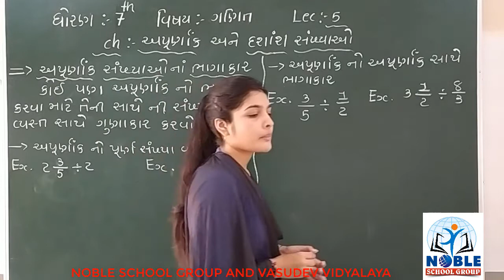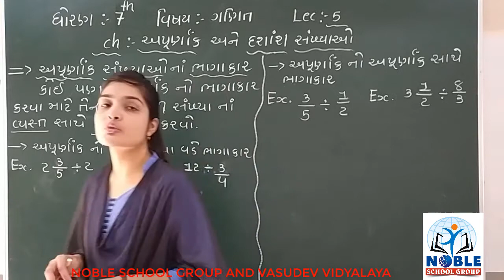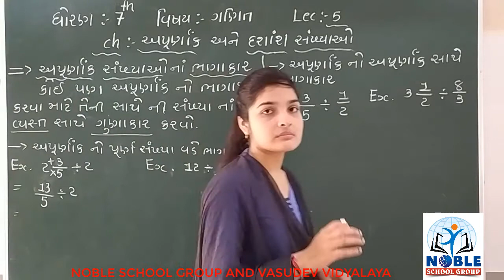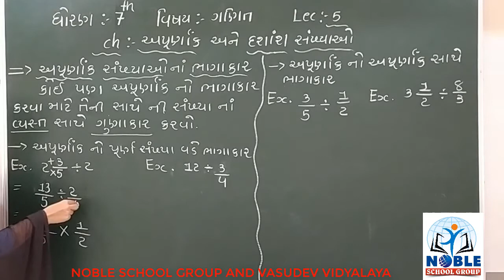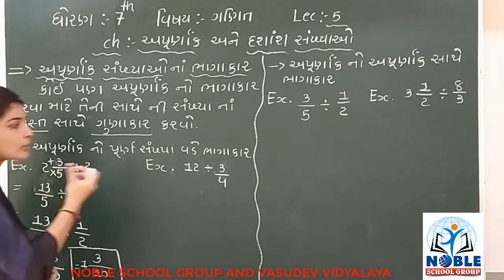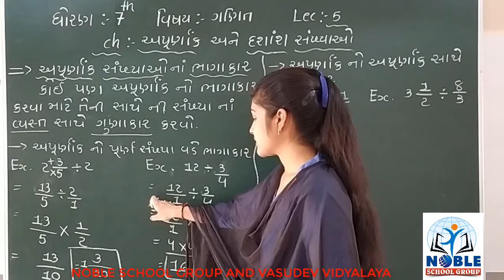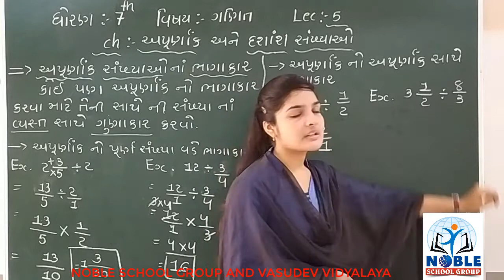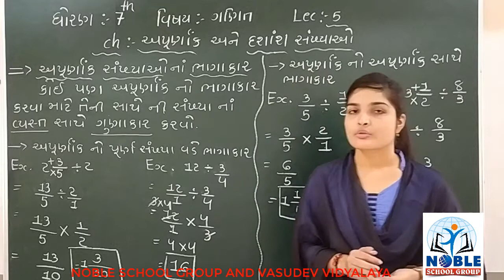STD 7 MATHS LECTURE 5